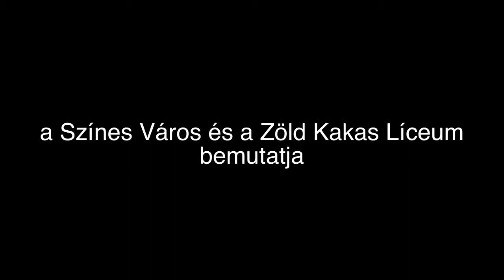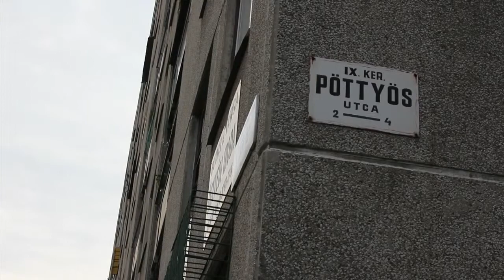Pillangóhatás Program- Pöttyös utca, Promo (2011)